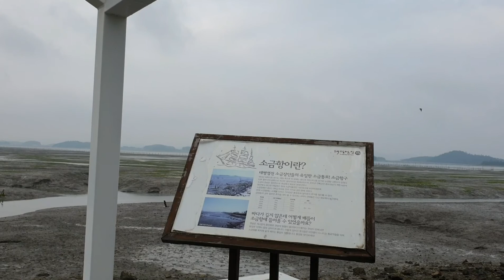전남 신안 증도 태평염전 생태학습체험장_In the garden_윤서의 기도